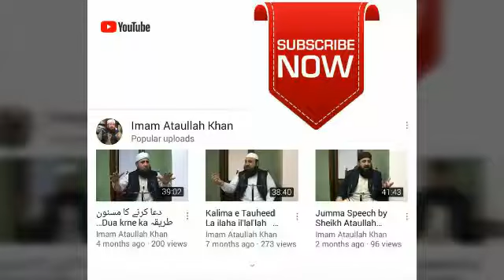Itikaf k fawaid Imam Ataullah Khan اعتکاف کے فوائد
اعتکاف کے فوائد.   امام عطاءاللہ خان مدینہ مسجد آکسفورڈ ۔۔۔